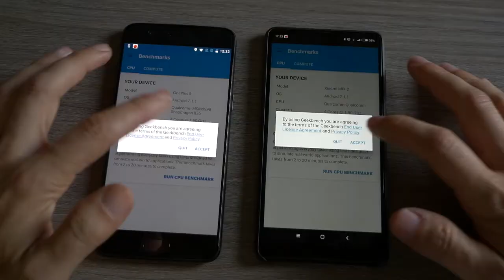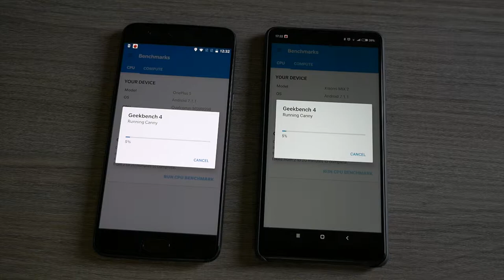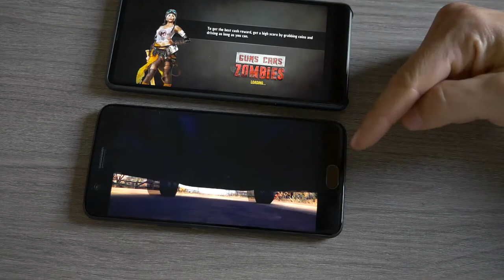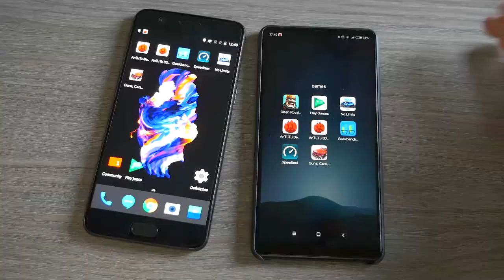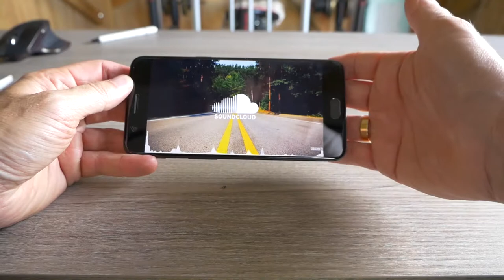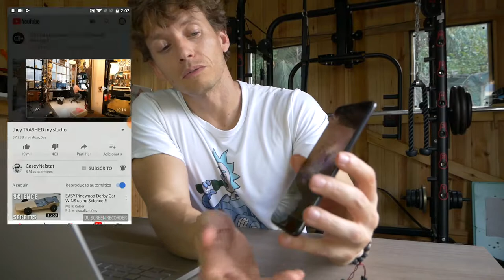Teste completo ao One plus 5 ... e VS Mi MIX 2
Podem encomendar o OnePlus 5 no link em baixo, NAO PARA NA ALFANDEGA E NAO PAGA MAIS NADA ) , é so clicar no link e adicionar ao cesto, podem fazer login depois ... via priority line

MI6

PANASONIC G80

YI II 4K plus

DJI SPARK

NOVO PRE?O SPARK COMBO 536€  nesta link...so clicar na link adicionar ao cesto (podem fazer o login depois) no cesto adicionar o cupon "SparkC"

Rode Video Micro:

If you like this video and like to Donate (and help me buy a tesla), here is a link :

Many thxs